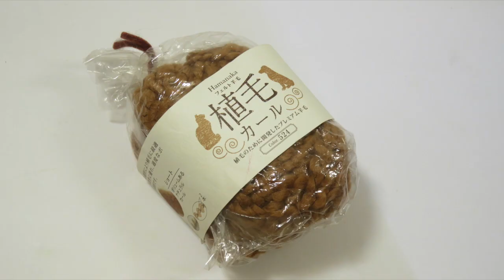Poodle Dog Needle Felting Tutorial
Hi!

In this tutorial, I shared how to make a poodle. This will be the first tutorial for the realistic creature series. For your information, this tutorial is time-lapse. I really appreciate it.

Those of you who have questions, you may ask in the comment section below.

Content:
00:17 : Materials
00:37 : Head and Body
01:01 : Feet
01:33 : Mouth
02:10 : Tongue
02:28 : Nose
02:41 : Ears
03:02 : Tails
03:19 : Attaching head and body
03:35 : Covering with curly wool part I
04:15 : Attaching the feet
05:34 : Attaching the mouth
06:03 : Covering with curly wool part II
06:55 : Inserting the eyes
07:02 : Covering with curly wool part III
07:58 : Attaching the ears
08:12 : Attaching the tongue
08:35 : Attaching the nose
08:41 : Attaching the tail
08:54 : Decorating

Musics:
- Tango Bango (E's Jammy Jams)